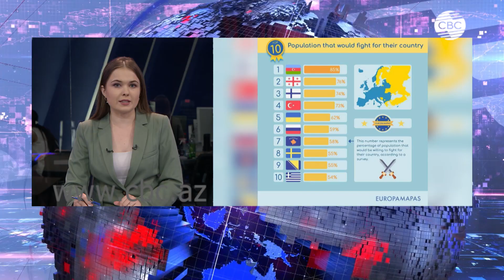Население Азербайджана готово встать на защиту своей Родины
Население Азербайджана является лидером среди народов, готовых в любой момент встать на защиту своей Родины. Центр изучения общественного мнения EuropaMapas подготовил рейтинг государств мира с самым патриотичным населением. Согласно инфографике, опубликованной на странице организации в Instagram, граждане Азербайджана заняли первое место.